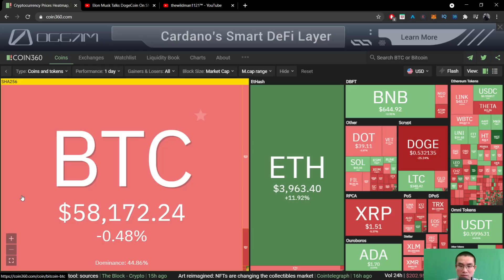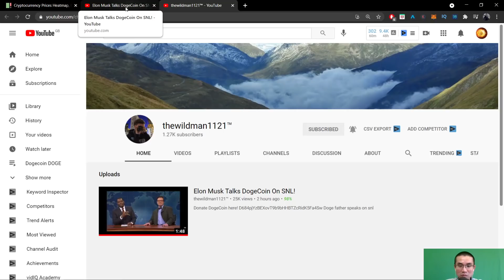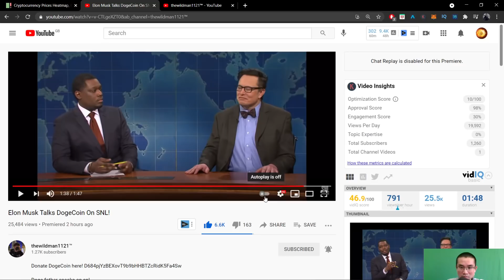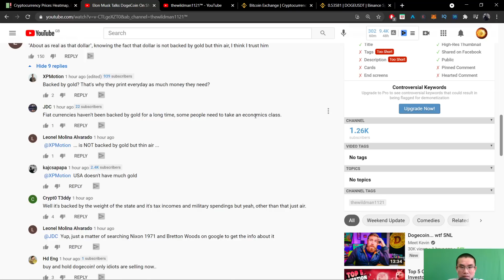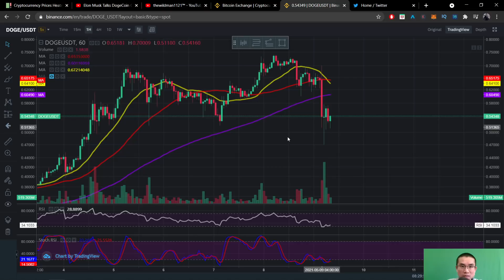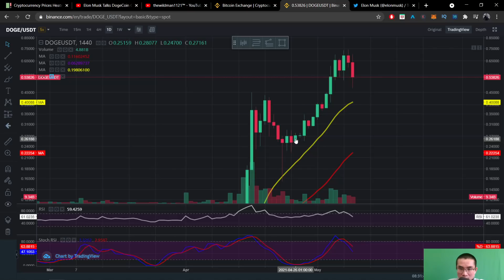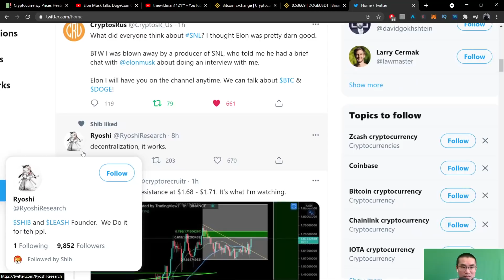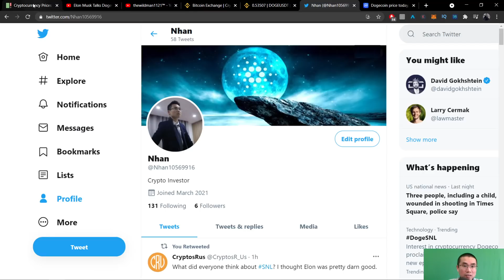Dogecoin to the Moon - SNL Updated | Bác Elon Musk đã chính thức ủng hộ rất mạnh Dogecoin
Những kênh Youtube mình đang theo dõi :
Kênh tiếng Việt: